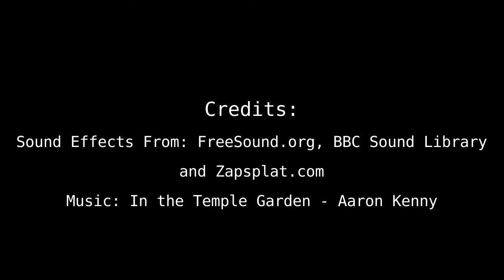Model T on the Mountain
Sort of a teaser, this is a piece of a much bigger project that I've been working on lately, both in Maya and Blender.